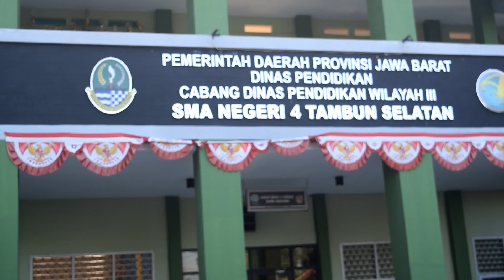Video Cinematic Kegiatan Hari Guru | SMA Negeri 4 Tambun Selatan